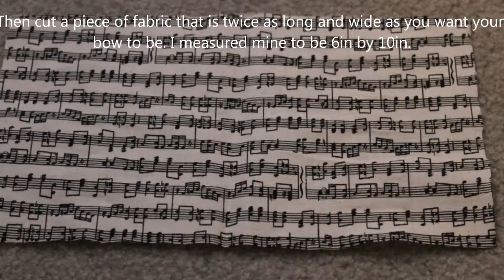DIY No Sew Hair Bow!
This video will show you how to create a cute hair bow without having to sew anything! This is one of my favorite things to create especially because they are so cheap and easy. Each bow costs around a dollar to make! Have fun with this and be creative with the fabric you choose. You can find the fabric at any craft store (Hobby Lobby is probably best) and you can find the hair clips at any drug store (I found mine at Target)

The music used in this video was No Such Thing by John Mayer.